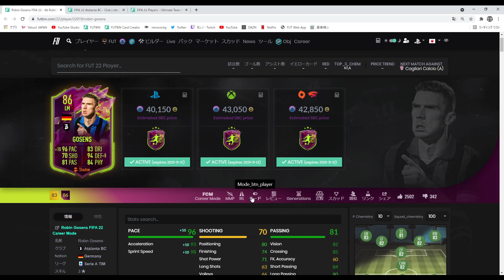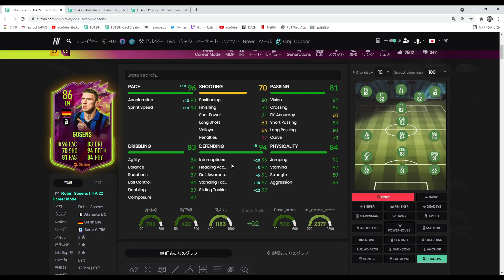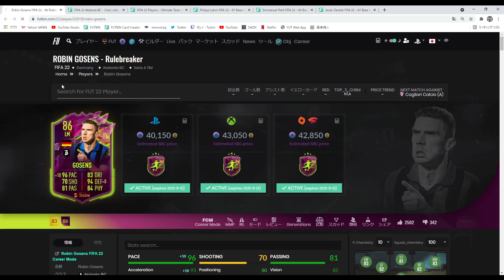FIFA 22 RB ゴセンス プレーヤーレビュー